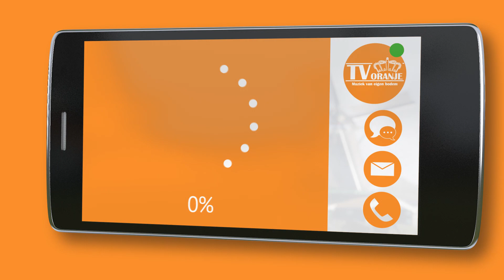TV Oranje app videoboodschap - Bjorn Donga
Via de TV Oranje app stuurde Bjorn Donga een videoboodschap in. Wil je ook een videoboodschap inspreken? Download dan nu de TV Oranje app op je telefoon of tablet